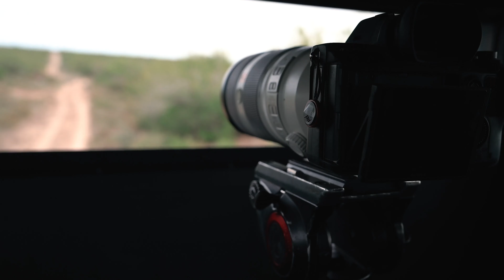HUNT/BUTCHER/BBQ - 9 TEXAS HUNTS 4K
Some highlights of our 2019 Field to Plate class at BSR Ranch in South Texas! Incredible hunting, hands on butchering & processing as well as professional Wild Game cooking on the Traeger from Jeremiah Doughty!